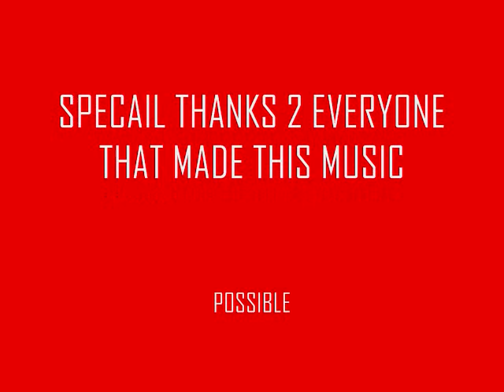DRAKE FEAT YAWLWAY ALLAHALLA LOL BEAST N THA BEDROOM MINI VIDEO_0001.wmv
new sample video by angel beast